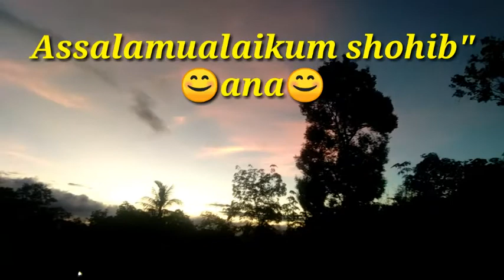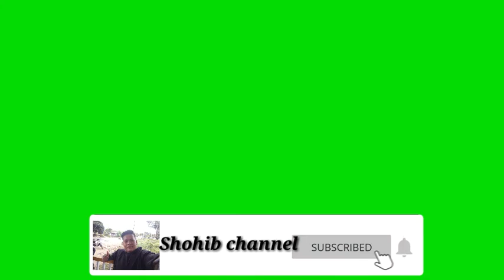prank ketinggalan HP